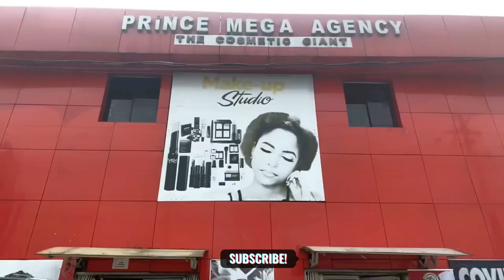SPEND THE DAY WITH US: SIBLINGS DAY OUT +Hygiene shopping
FAQs
What do you create your videos with?
-An iPhone 11pro

-InShot and CapCut

-Nigerian medical students
-Nigerian medical student YouTuber
-Nigerian medical school
-Medical student YouTuber